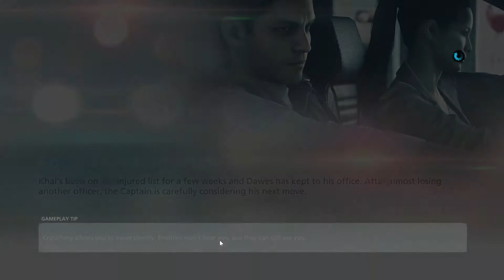Battlefield Hardline Episode 2